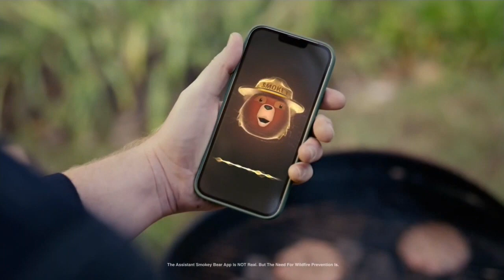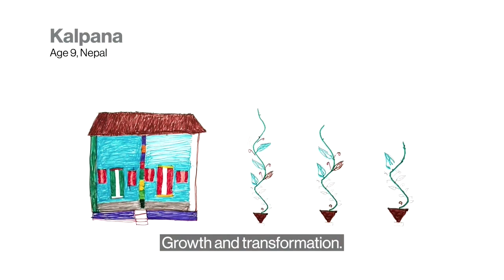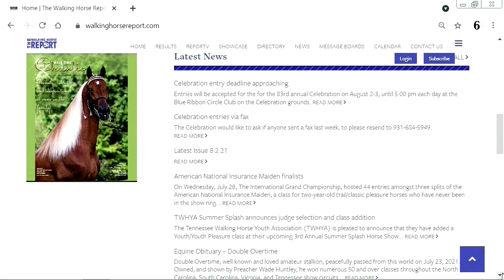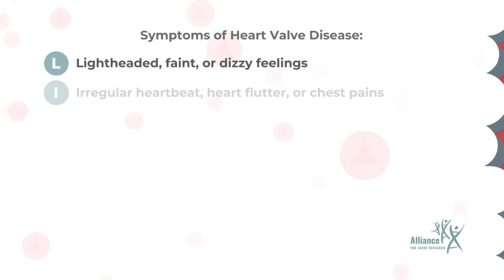What A Horse 2019 05-08-2023